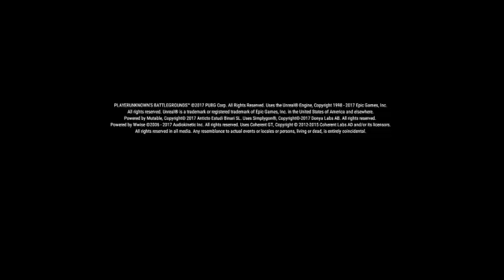PUBG (player unknown battlegrounds)